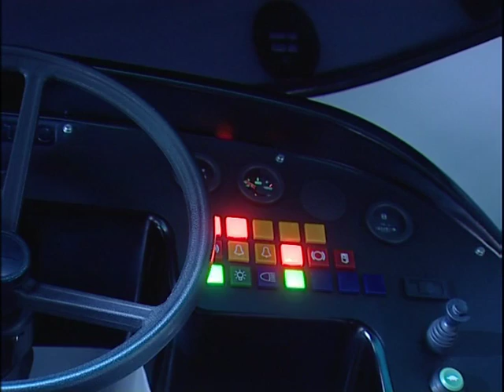DOTTO TRAINS - Linea moderna TM970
La carrozza è dotata di porta di accesso scorrevole pneumatica, aspirazione, pulsanti stop, pulsanti allarme TÜV, finestrini laterali apribili, uscita di emergenza, soffietto di congiunzione.

Dotto Trains
Borgo Pieve, 115
31033 Castelfranco Veneto-TV